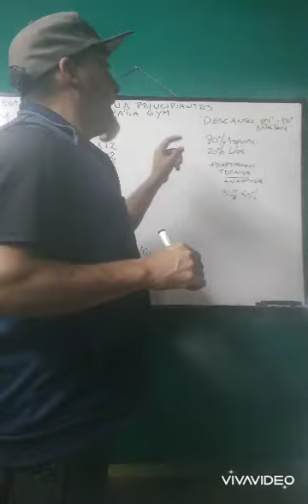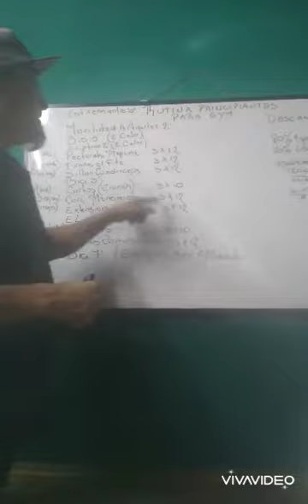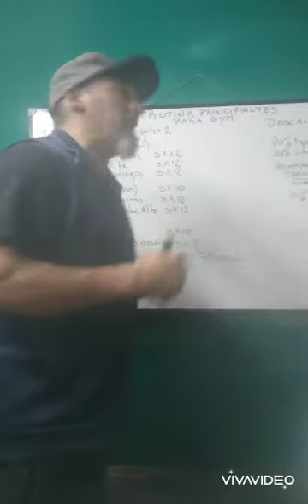Rutina para principiantes en el gym!!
Rutina básica para principiantes/Modelo 1